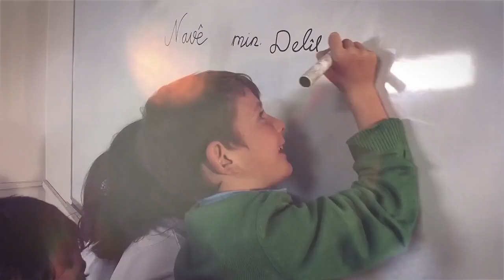Çok dilli yaşam, çok dilli eğitim çocuklarımıza borcumuzdur